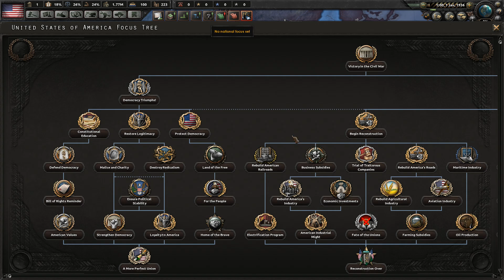NADCHODZI TOTALNE WYZWOLENIE TOWARZYSZU! - KAISERREICH